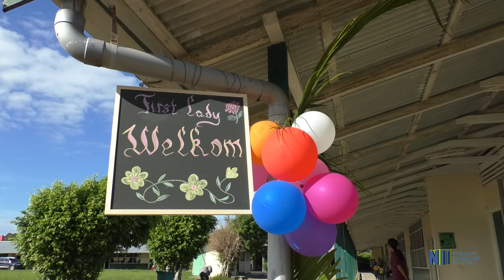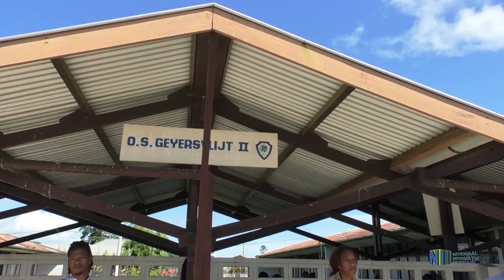START SCHOOLPAKKETTEN PROJECT FIRSTLADY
First Lady Ingrid Bouterse-Waldring heeft een aanvang gemaakt met haar jaarlijkse schooltassenproject. Leerlingen van de scholen OS Clevia, GV Callender en OS Geyersvlijt 2 zijn op donderdag 11 juli 2019 gelukkig gemaakt met dit geschenk van de presidentsvrouw. De blijdschap was zichtbaar af te lezen van de gezichten van deze pupillen bij de overhandiging.